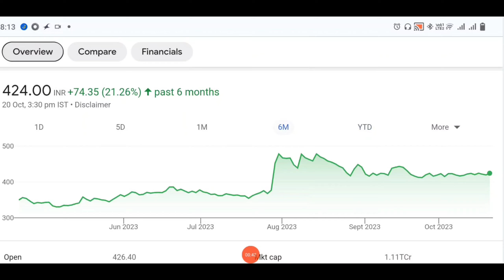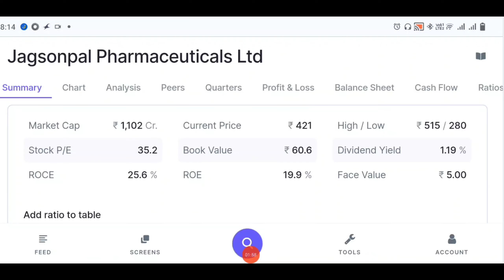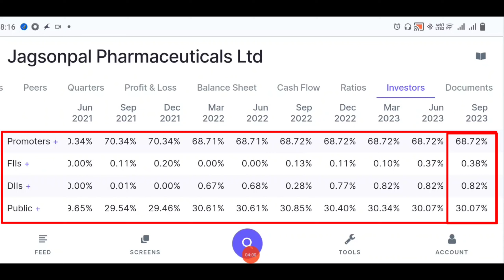Best Time To Buy , Ready to Rock This Stock, Jagsonpal Pharmaceutical Ltd